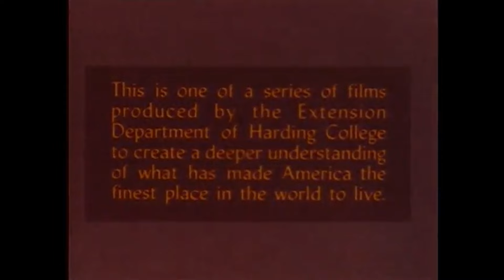Bob Dylan - Chimes of Freedom - Orpheum Theatre Boston MA 4/15/05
Posted on the 19th anniversary of the performance. BOB DYLAN performing his song CHIMES OF FREEDOM at the Orpheum Theatre in Boston Massachusetts on April 15th 2005. Set to :Make Mine Freedom" a propaganda cartoon